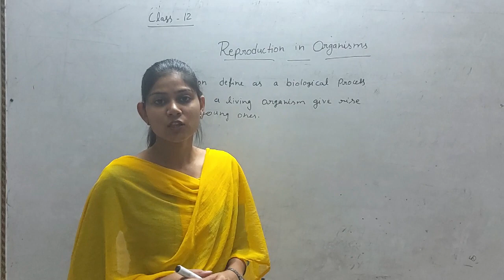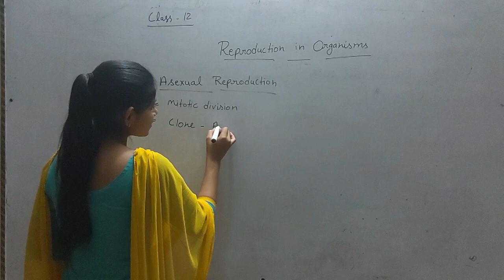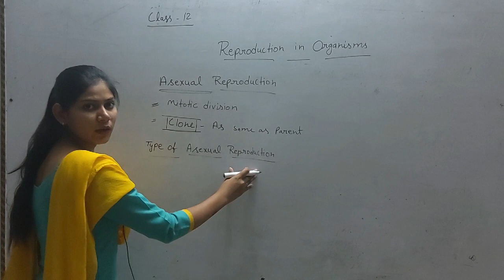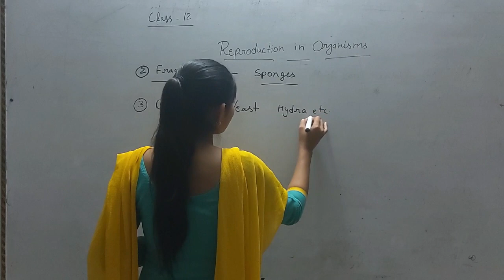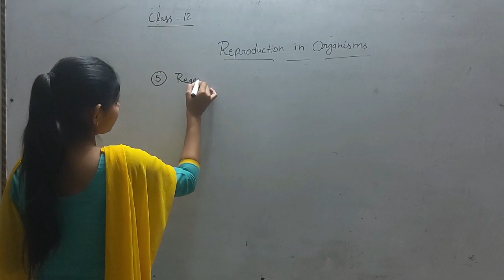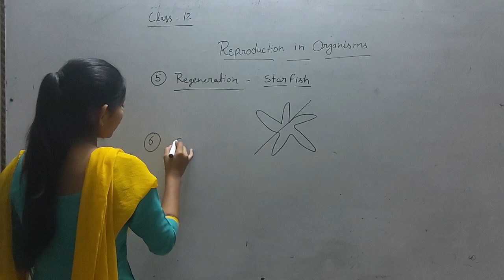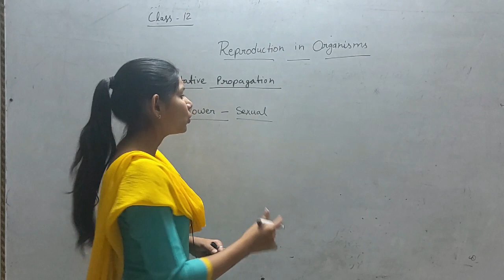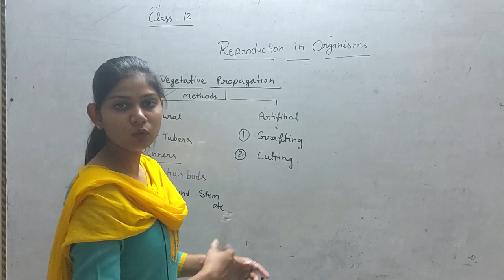CBSE Class 12 Biology || Reproduction in Organisms- Asexual Reproduction || Innoventive Academy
Reproduction in Organisms- Asexual Reproduction

INNOVENTIVE ACADEMIC CENTER OF EXCELLENCE PVT. LTD. LALITPUR